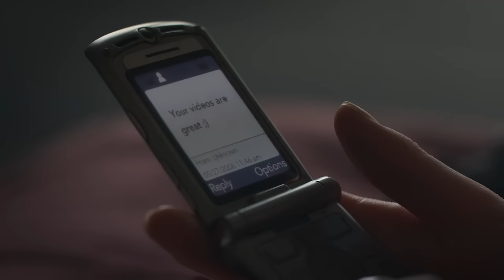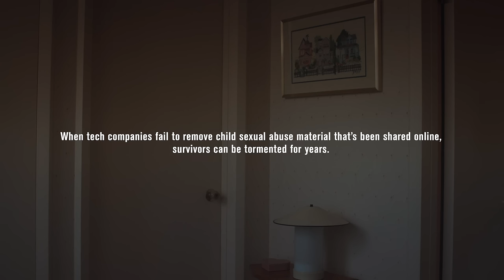Unwanted Followers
Unwanted Followers tells the real story of countless victims whose abusive imagery continues to presently exist online. They have had to live this traumatic and tragic reality for decades due to platforms and services on the internet that have been allowed to operate without oversight.